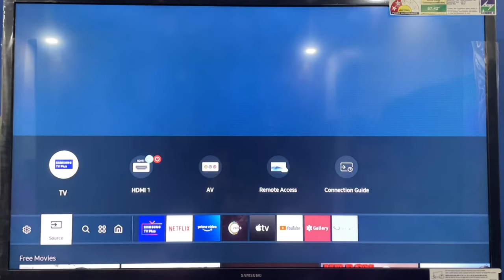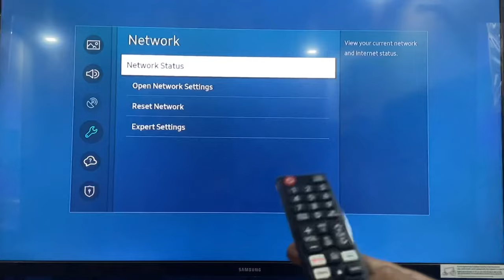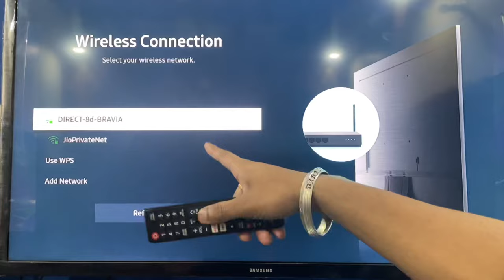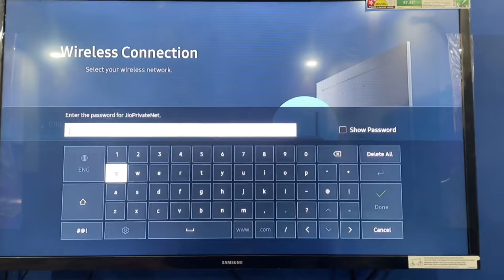How to change wifi password in smart tv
Samsung tv not connected wifi solutions

Hello guys…
     In this video I give complete detail about how to change Wi-Fi password in small TV that you can connect easily with your Wi-Fi router and smartphone and you can easily access your internet..